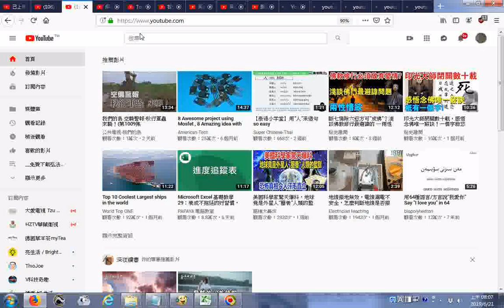20190621Youtube影片目錄上端者01